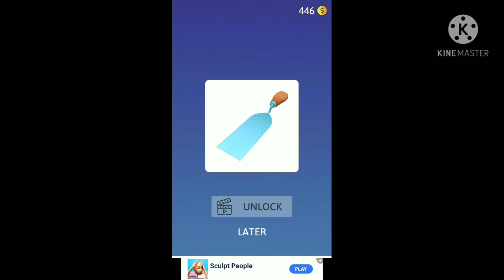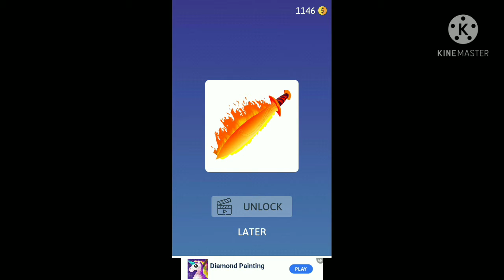ASMR Slicing#game ASMR Slicing game